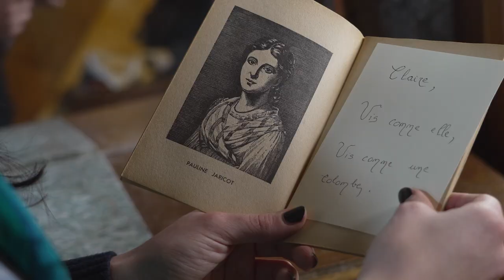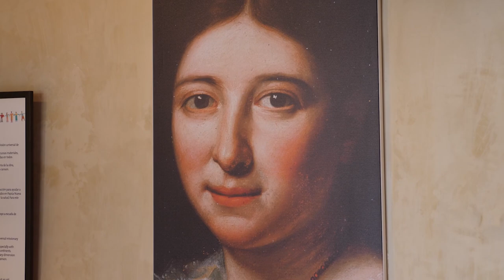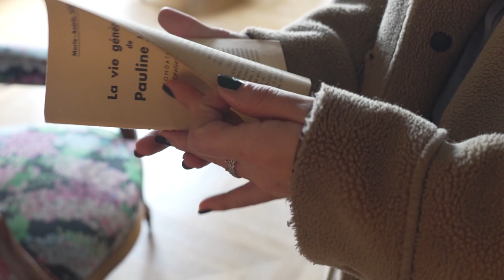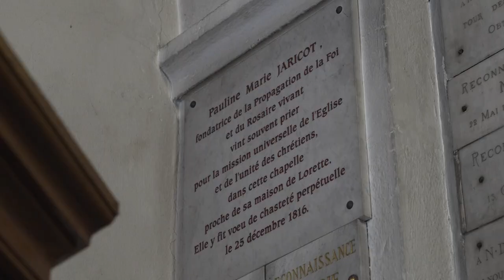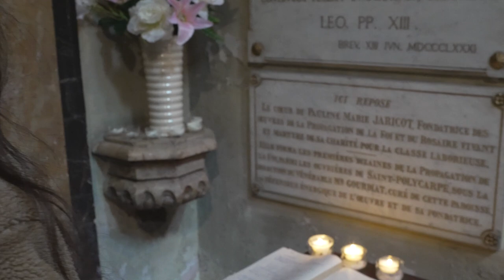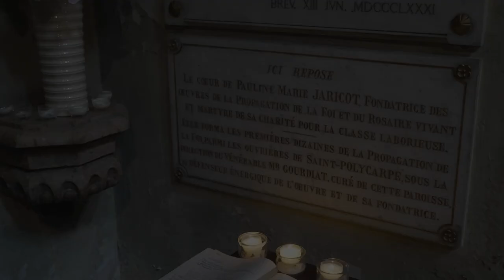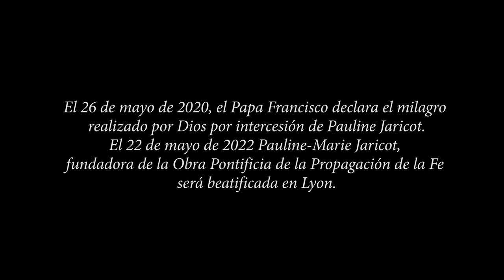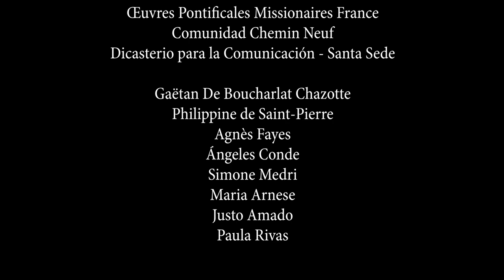"Mirar desde lo alto", un cortometraje sobre Pauline Jaricot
Cortometraje producido por la Agencia Fides con motivo de la beatificación de Pauline Jaricot el pasado 22 de mayo en Lyon.